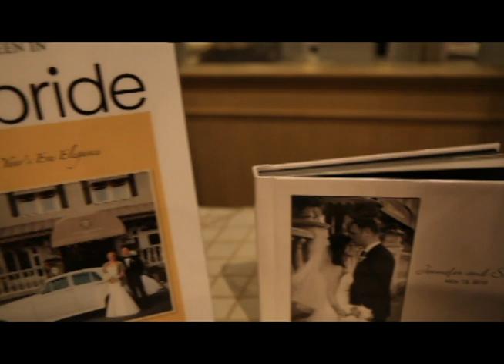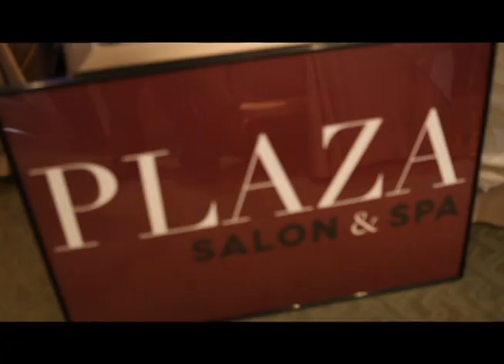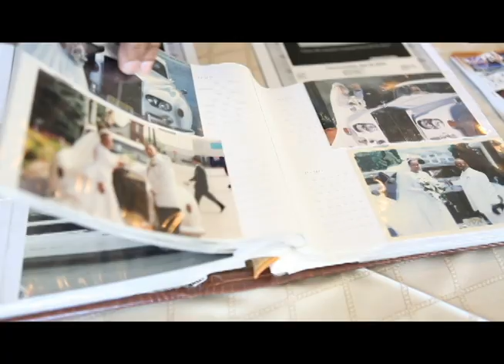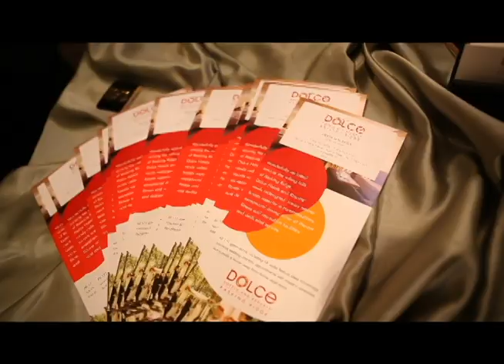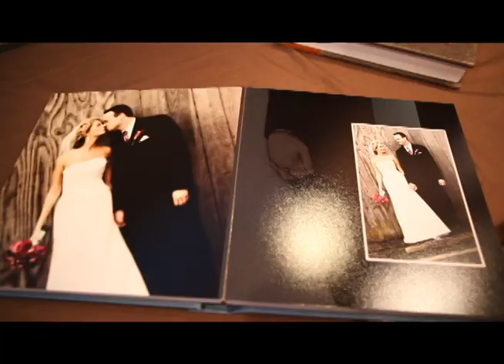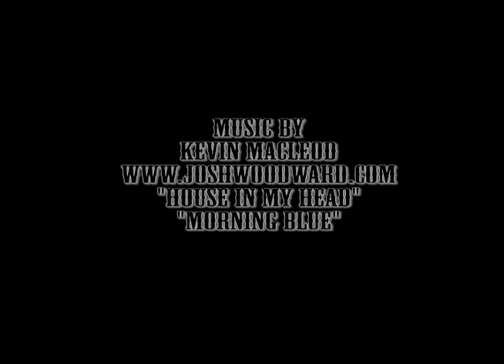New Jersey Bride Magazine - Bridal Show - January 27, 2013 - Bernards Inn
New Jersey Bride Magazine's Bridal Show on January 27, 2013 at Bernards Inn